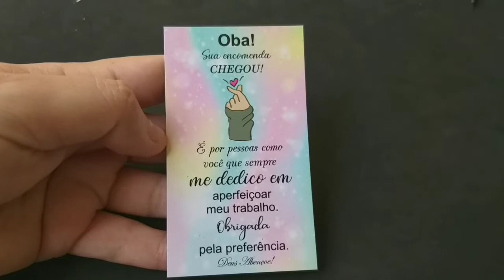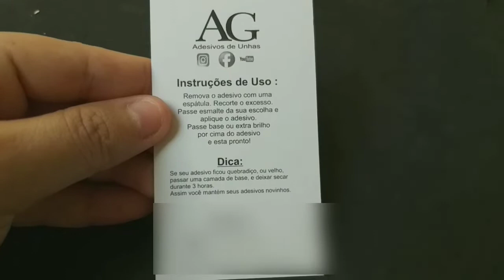PRIMEIRA COMPRA DE 2021| Materiais para adesivete / agadesivosdeunhas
➡️ Vendedora de moldes vocês encontra com grazi chama ela no WhatsApp

➡️Meu canal no telegran :Andressa Gomes 🎥🎞
Você receberá todos os meus vídeos e novidades em primeira mão ❤️

📍GRUPOS DE AUTA AJUDA ⤵️

🎬VIDEOS NOVOS NAS SEGUNDAS/QUARTAS E SEXTAS .❤ AS 19:00 HORAS ⏰

🚫Se você tiver alguma pergunta ou sugestão de video deixa nos comentários abaixo estarei vendo todos ❤